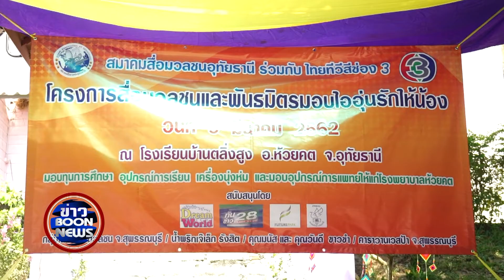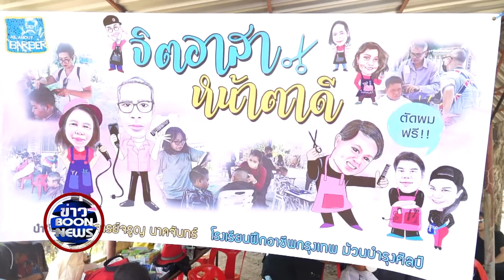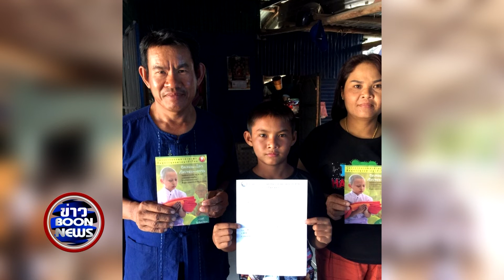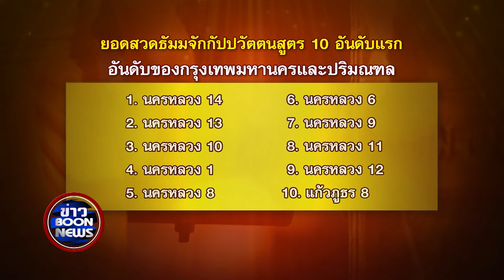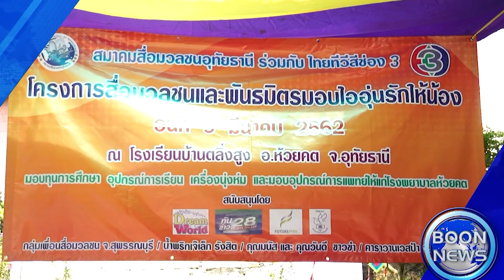620314 BOONNEWS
Facebook.com/gbnus